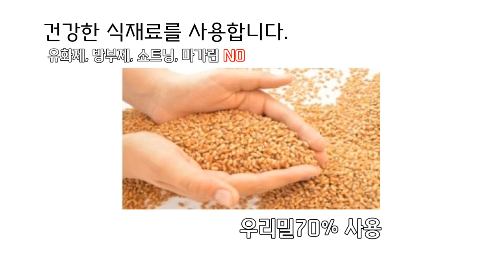세상 부드럽고 맛난 초코파이~ ///가치삽시다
방부제, 유화제, 쇼트닝, 마가린이 들어가지 않아 일반 초코파이와는 맛이 완전히 다른 명품 초코파이입니다.
많이 달지 않고 깊은 초콜릿을 느낄 수 있으며 다양한 음료와 드셔도 좋고 얼렸다 살짝 녹여 드시면 더욱 맛있게 드실 수 있습니다.

가치삽시다 쑥'S초코파이 쑥스초코파이 다쿠아즈 머랭쿠키 라이브커머스 1인 크리에이터 교육